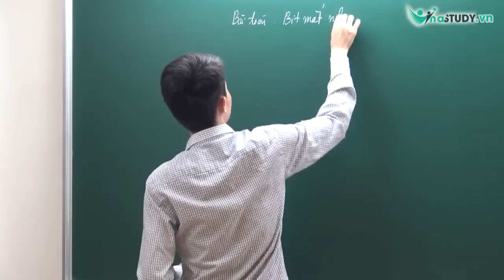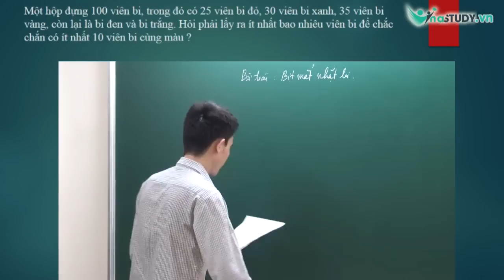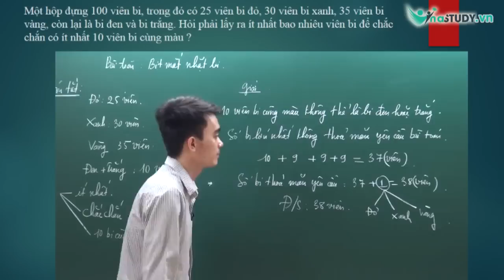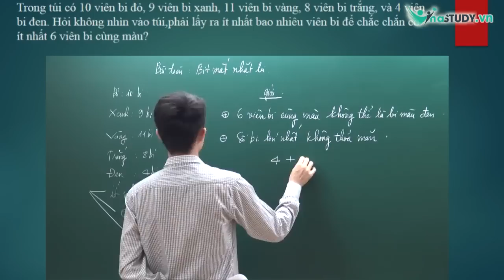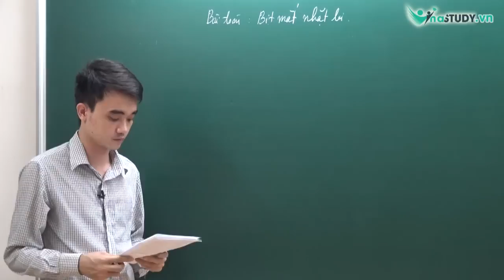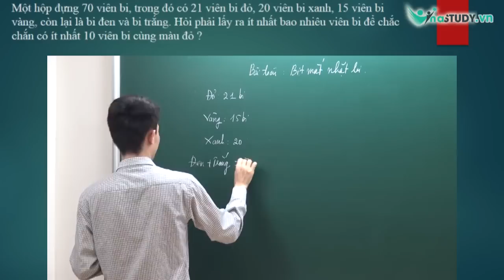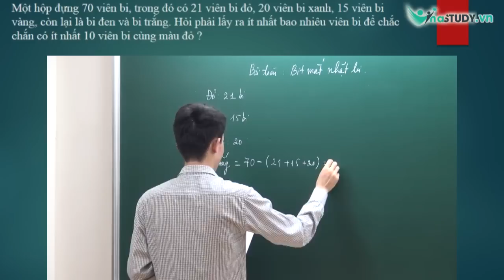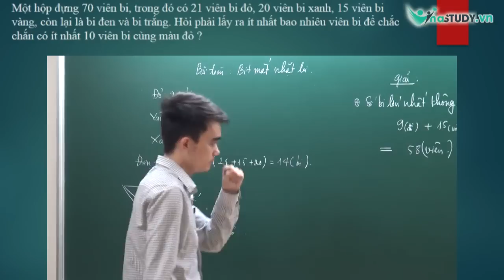[Toán lớp 5] - Bài toán bịt mắt nhặt bi - Thầy Nguyễn Thành Long